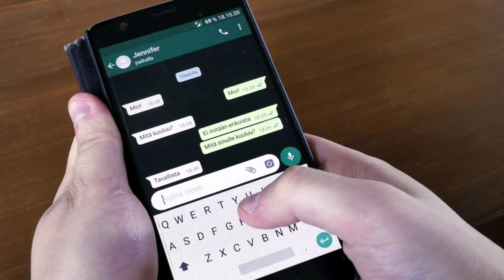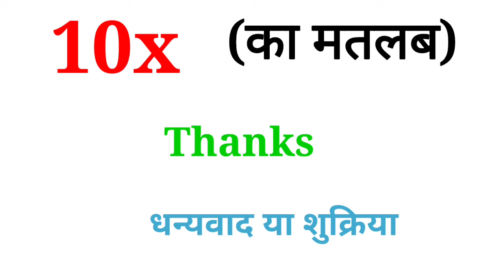10x और W8 का मतलब क्या है l What is meaning of 10x or w8 in hindi. 10x ka matlab kya hota hai.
10x और W8 का मतलब क्या है l What is meaning of 10x or  w8 in hindi. 10x ka matlab kya hota hai.

Hello friends aap sabhi ko SDL spoken English mein swaagat hai.

आज के इस वीडियो लेक्चर में बात करेंगे कि l  10x Or w8 ka matlab kya hota hai. 10x ka hindi mein matlab kya hota hai. 10x का मतलब क्या है Or w8 ka matlab kya hota hai hindi mein.

Important topic👇👇👇👇👇👇👇  .

#  Best of luck ka reply.

i like you ka reply👉.

      okay bye bye bye👋👋👋👋👋👋.